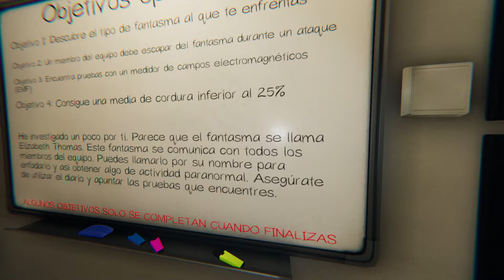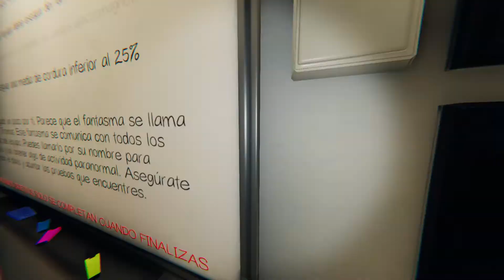Phasmophobia - Novedades Frescas